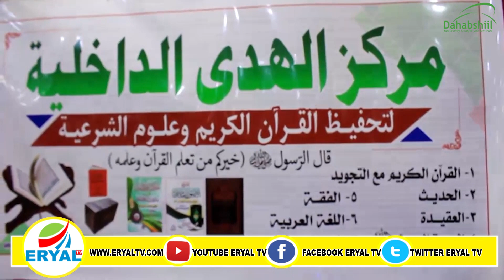BURCO Markiska Alhuda Oo Abaal Mariyay Ardaydiisa